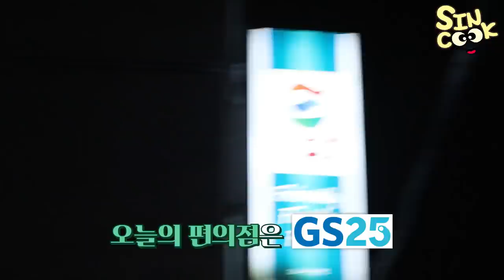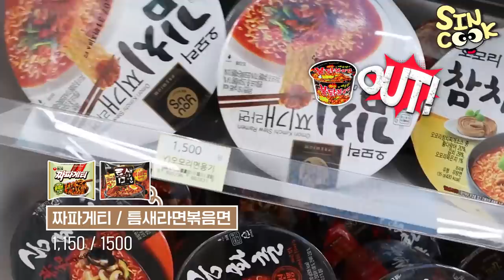새벽 편의점 음식 먹방! 배고파서 눈 돌아감..(짜파게티,틈새,닭발,족발,킬바사,만두,삼각김밥,샌드위치,제로콜라) convenience store food mukbang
이날은 배고파서 눈이 돌았어요... 음식 조리촬영도 못기다릴정도로!
너무 급하게 먹었던지 평소보다 일찍 포만감이 오더라구요! 다음날 먹으려했는데 새벽 5시30분쯤 잠이 안와서 결국 먹고 잤습니다 ㅎㅎㅎ